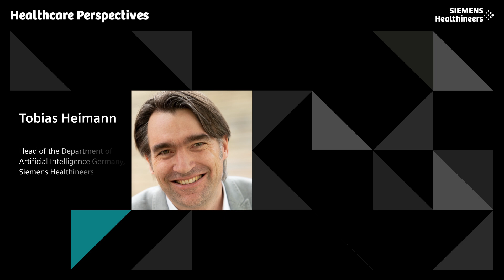AI and sustainability in radiology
Is it possible for artificial intelligence to make healthcare more environmentally sustainable?

In the field of radiology, AI may prove to be transformative. It has the potential to streamline processes, cut costs, and increase accuracy in imaging, diagnostics, and prevention.

When we talk about sustainability, we often think of carbon emissions or climate change. But environmental sustainability means something much broader in healthcare: it’s about how we can preserve resources, whether cost, energy, human capital, and reduce waste and pollution, all while improving health outcomes for everyone, everywhere.

Host Vibhas Deshpande, Head of Sustainability Innovation and Research, Americas at Siemens Healthineers, welcomes
- Dr. Kate Hanneman, cardiac radiologist at the University of Toronto
- Charles Goh, Chief Medical Informatics Officer at Singapore General Hospital;
- Tobias Heimann, head of the Department of Artificial Intelligence Germany at Siemens Healthineers,

Together, they’re helping define what “responsible AI” really means—and what steps healthcare leaders can take now to ensure that AI benefits patients, clinicians and health systems and preserves global resources.

00:00 AI and sustainability in radiology
01:50 Environmental sustainability in healthcare
02:36 The impact of data and AI
05:04 Streamlining processes in radiology
07:41 Reducing the environmental footprint with AI
10:30 Responsible AI
16:08 Conclusion: Advancing care sustainably

What you’ll learn in this episode:
- Why eliminating data redundancy and using foundational models are keys to keeping AI development sustainable
- AI is used to shorten imaging exams while still maintaining a high image quality, which contributes to energy savings
- AI can help to arrive at correct diagnosis by improving clinical decision making and alignment to best practice to minimize waste in health systems
- Sustainability is more than a metric of emissions or kilowatts—it’s also about how we invest intellectual and clinical capital, such as freeing clinicians to do what humans can do best: connect, interpret, and care.